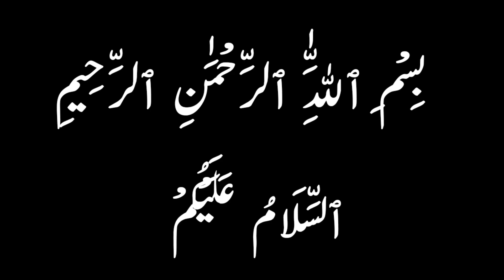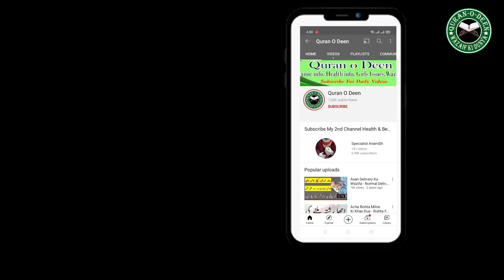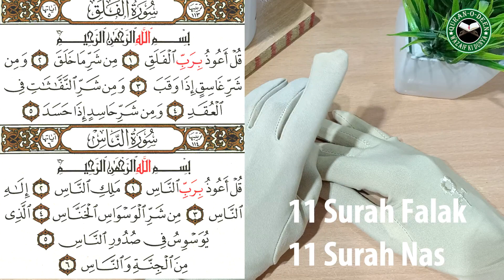Jadu Ka Tor - 11 Bar Surah Fatiha Se jadu Ka Hal - Jadu ka Azmuda Ilaj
Asalam O Alaikum , Aj ki is video main mene bataya hai Jadu Ka Tor - 11 Bar Surah Fatiha Se jadu Ka Hal - Jadu ka Azmuda Ilaj

شکریہ

Specially For Girls Best Offer